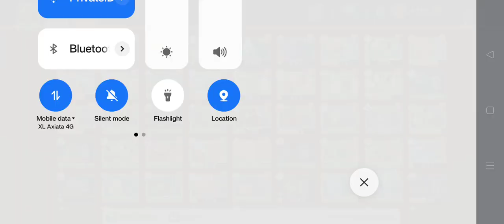Unlocking Mints part 2 plant vs zombie